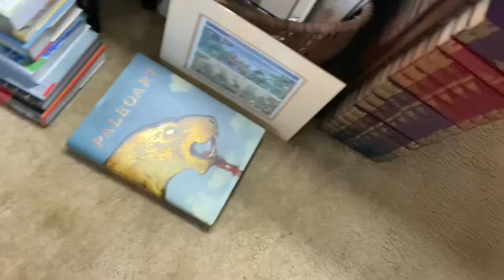Atlas South Estate Sales in Forest Park! Feb 24-26